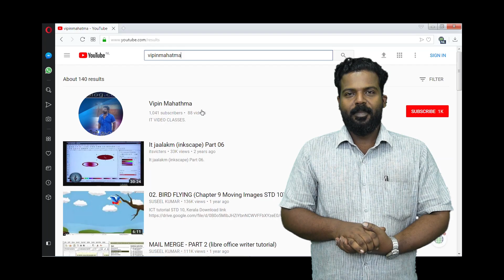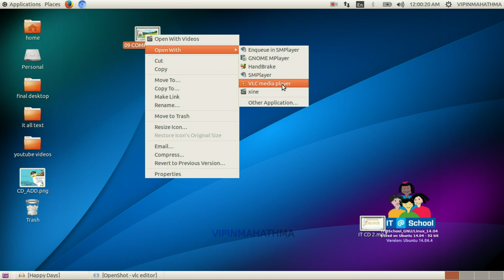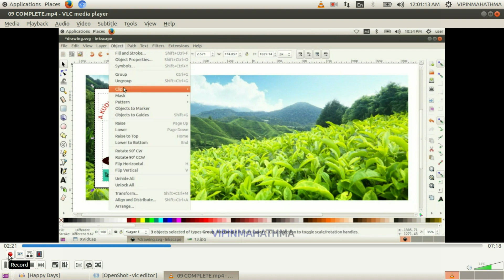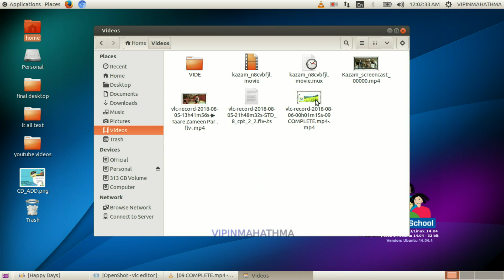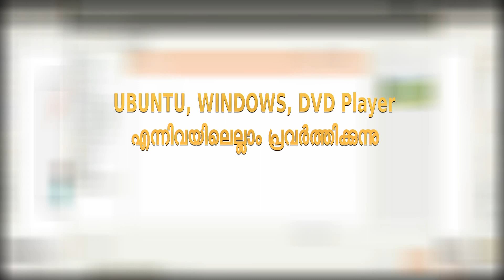Cut Videos using VLC Media Player | VLC Media Player ഉപയോഗിച്ച് വീഡിയോ കട്ട് ചെയ്യാം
You can Cut Videos using VLC Media Player  | VLC Media Player ഉപയോഗിച്ച് വീഡിയോകള്‍ നമുക്ക് കട്ട് ചെയ്യാം